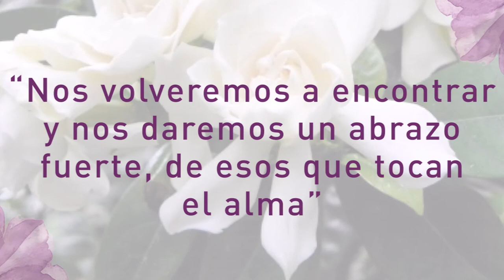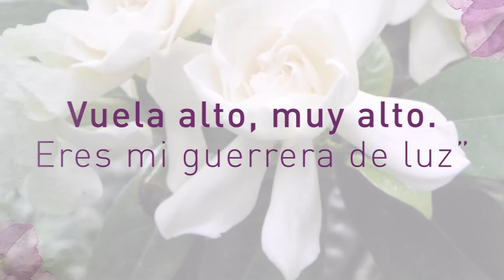Semblanza de vida en honor a la Sra. Julia Citlaly Herrera Ríos